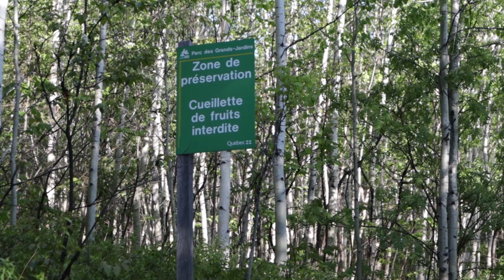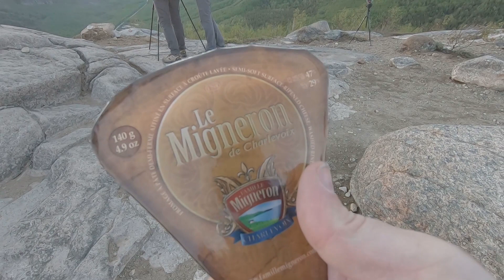Coucher de soleil au parc national des Grands-Jardins dans Charlevoix avec le Tamron 17-35mm f2.8-4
Je vous amène au parc national des Grands-Jardins pour y photographier le coucher du soleil au sommet du sentier la Chouenne.

Matériel utilisé :
Nikon D810

Faites un don et aidez-moi à continuer à alimenter cette chaîne